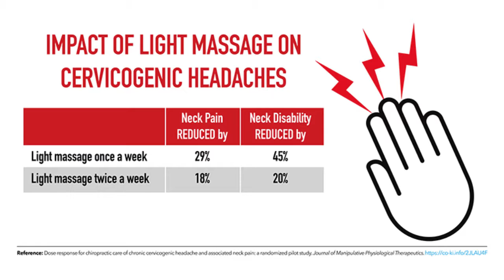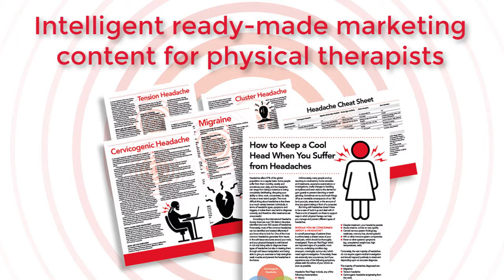Highlights from the Headache Strategies Marketing Campaign for Physical Therapists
A physical therapy marketing campaign on the topic of headaches including ready-made social media, nurture emails, lead-generation pages and pre-written lead magnets designed to help you get more physical therapy clients